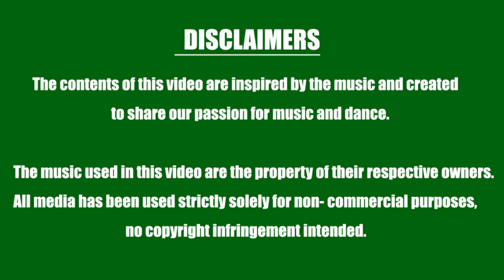Manma Emotion Jaage - Dilwale | Shah Rukh Khan | Varun Dhawan - Choreography by MasterRam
DanzXtreme Bollywood Funk Dance Class